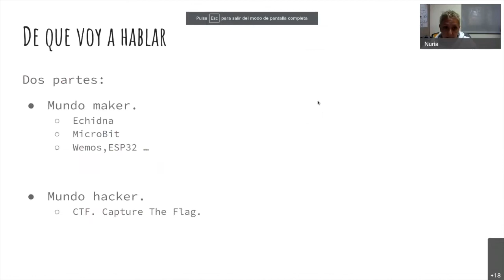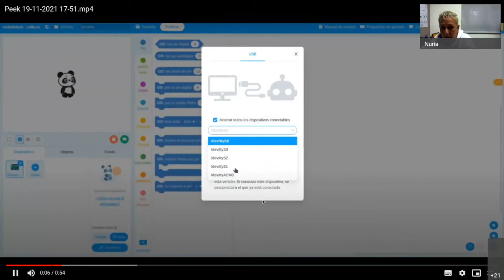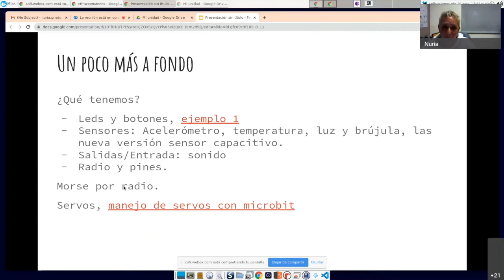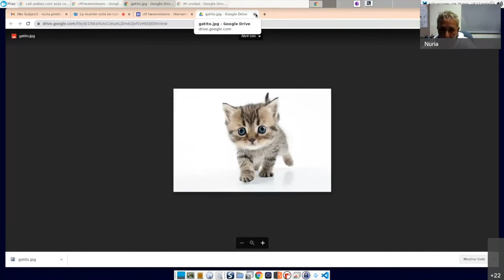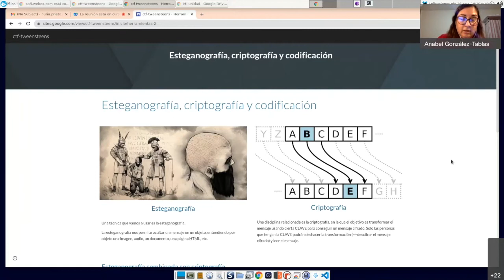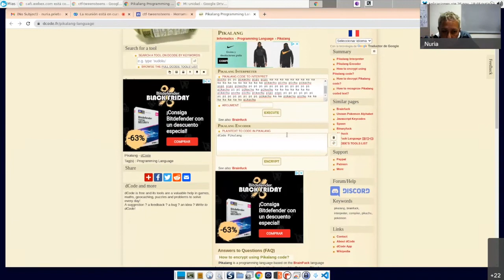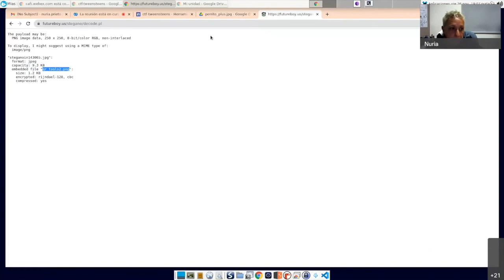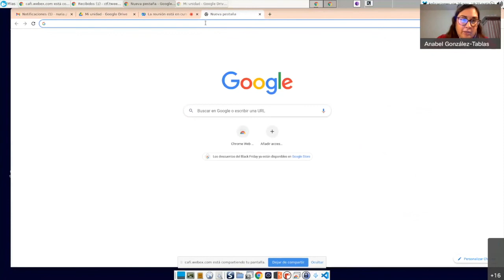Sesión 4-S2102045 Tecnoloxia e creacion maker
Sesión 4 con Nuria Prieto